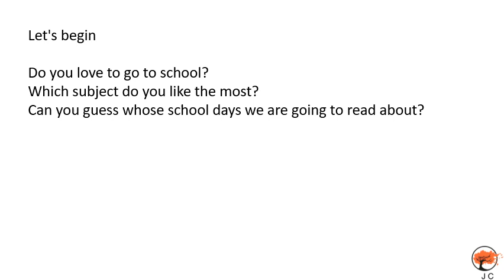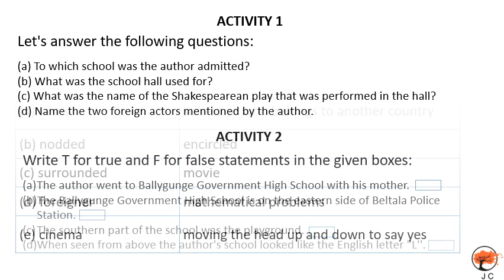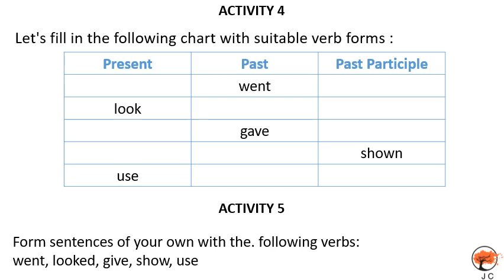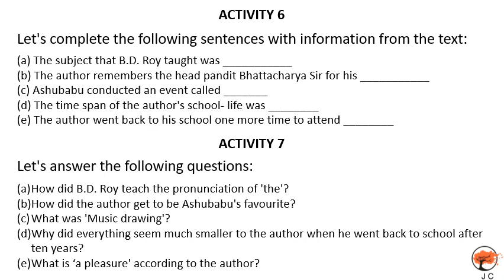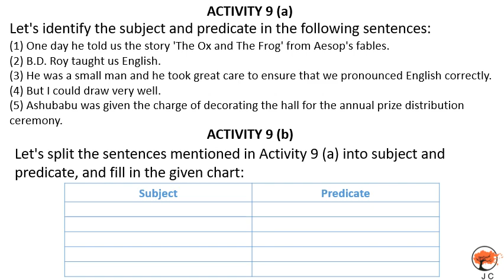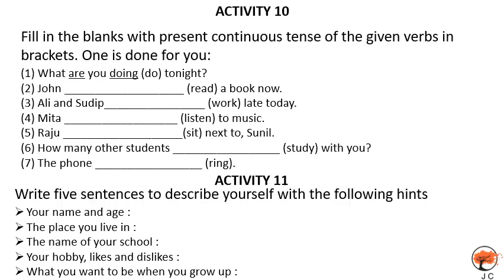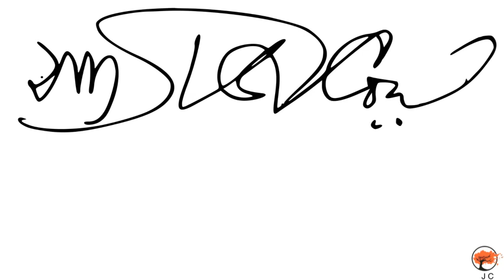My School Days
Presented by: Ms. Jaya Chakrabarty